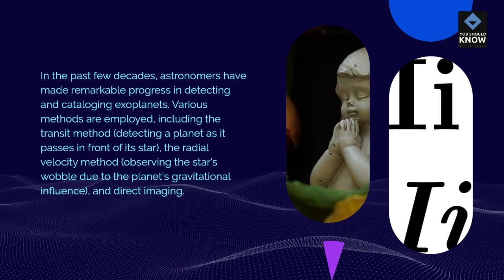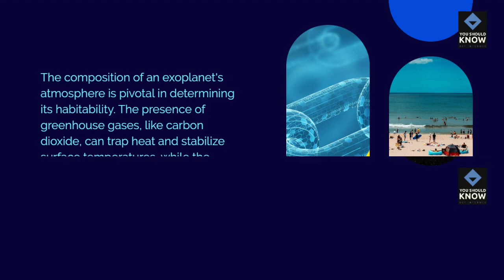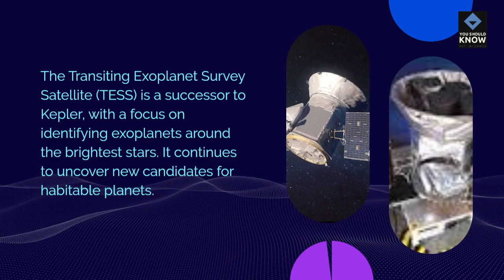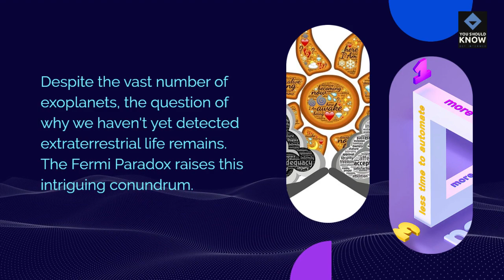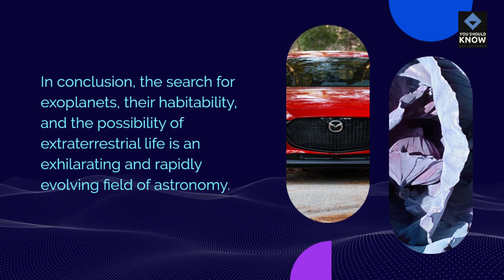The Search for Exoplanets Habitability and Alien Life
Join the quest to discover exoplanets and explore the potential habitability of distant worlds, sparking the search for alien life beyond Earth.